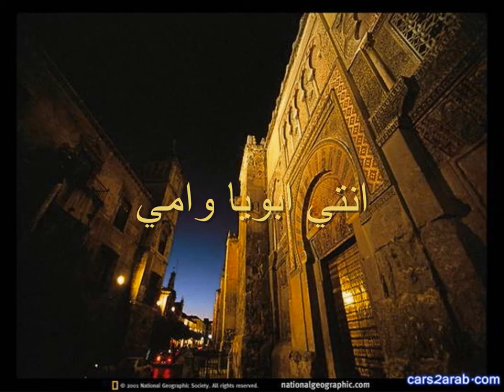مصر يا ام الدنيا + كرايوكي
موسيقى اغنية ( مصر يا ام الدنيا ) مع الكلمات ( كرايوكي ) Karaoke
كلمات والحان / توفيق جمجوم
غنيها معانا بصوتك